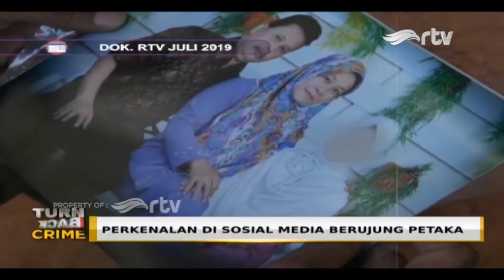Perkenalan Melalui Media Sosial Berujung Maut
Penemuan sejumlah potongan tubuh manusia, Selasa (09/06/2019) seketika menambah suasana mencekam di Dusun Pladi, Kecamatan Tambak, Kabupaten Banyumas, Jawa Tengah. Dari hasil penyidikan korban diketahui bernama Komsatu Wachidah, warga Cileunyi Bandung, Jawa Barat. Berselang 2 hari dari penemuan jasad Komsatu Wachidah, polisi berhasil menangkap pelaku di Purwokerto. Pelaku adalah seorang pria bernama Deni Priyanto, yang ternyata adalah selingkuhan dari korban. Hal serupa juga terjadi di apartemen Kalibata City, Jakarta. Penghuni apartemen dihebokan dengan penemuan jasad di dalam koper. Disitulah pelaku beserta pasangannya membunuh korban dan menguras seluruh hartanya.